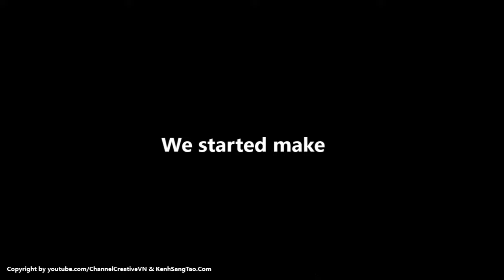[DIY] How To Make Paddle Boats 2 wheeled remote control, DIY RC BOAT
Today, I will guide you from doing CREW 2 CAKE mirror remote control mini ...
- To do this boat we would need
- 2 lids, 12 small plastic spoon, 1 small plastic box
- 1 sponges, 2 motor 5v, 1 circuit and the control arm, 3 PIN 1.5V
Now let's see the video and perform, wish you success